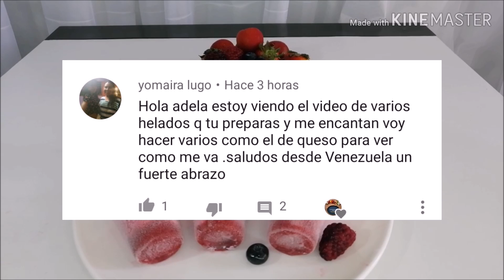COMO HACER HELADOS DE FRUTOS ROJOS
Frutos rojos : 3 tazas y media
Leche liquida :1 taza y un cuarto
Base para helado:450 gramos
Leche en polvo 100 gramos

Base para helados ingredientes
Leche liquida : media taza
Agua :1 y media taza
Fecula de Maiz: media taza o 5 cucharadas

si te gustan picositos y aciditos preparalos sin leche y ponle chamoy